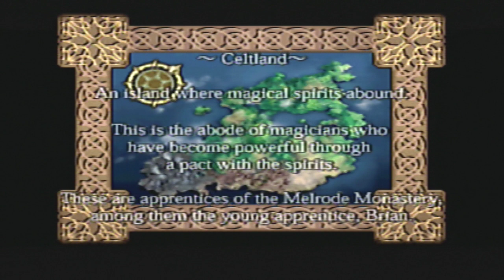Quest 64 Part 1